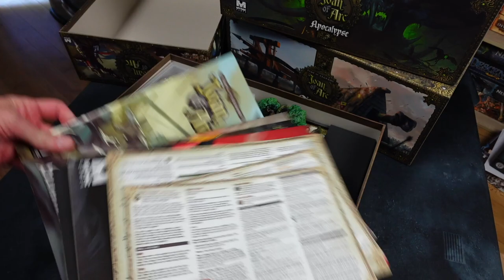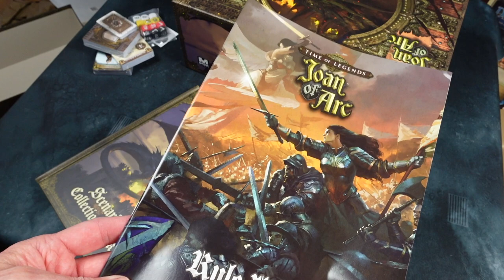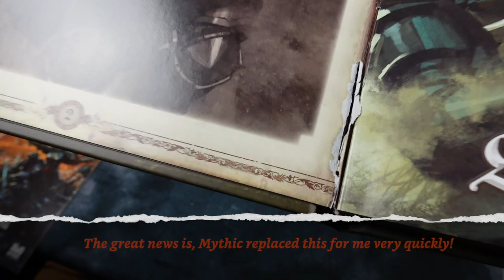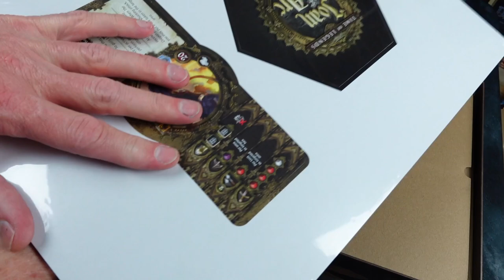Joan of Arc: The Final Unboxing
With the arrival of Joan of Arc 1.5 it's time to take a look at some of the huge amount of stuff available for the game, and look back at its development history!

The EOG creates quality content for the gamer who loves immersive, thematic tabletop games – including hundreds of the most famous, best quality rules summaries and reference sheets.

Any questions, comments, or suggestions? Let me know and I'll always reply!